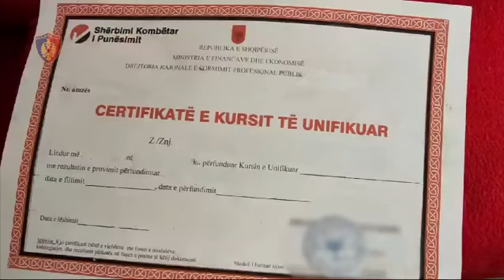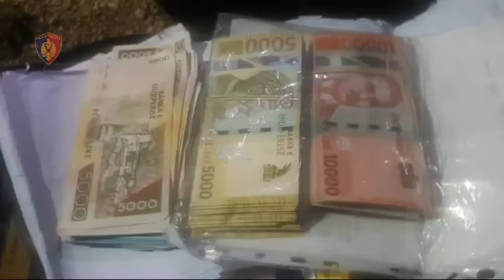Falsifikonin dokumente dhe ndihmonin emigrantët e paligjshëm të kalonin kufirin,arrestohen 8 persona